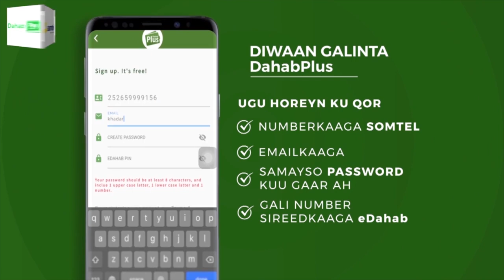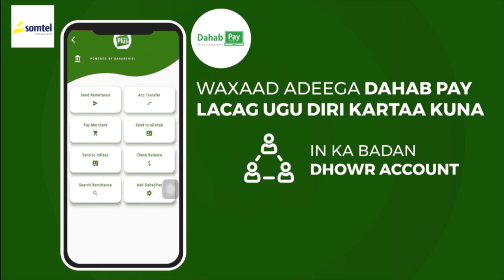Sare ukac laga dareemayo qiimaha lagu kala iibsado Shidaalka suuqyada magaalada Jowhar.